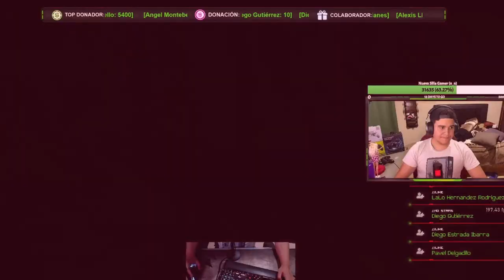Plancarte vs Alan | Termina mal | Funny moments | GEARS 5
Hola amigos, esta ocasión les traigo un video de diversión con mi amigo Alan, síganlo en sus redes: